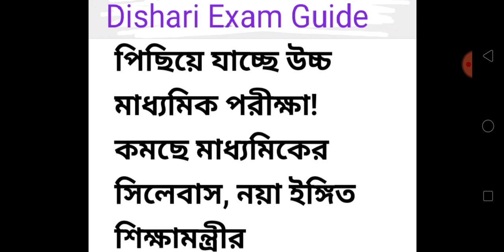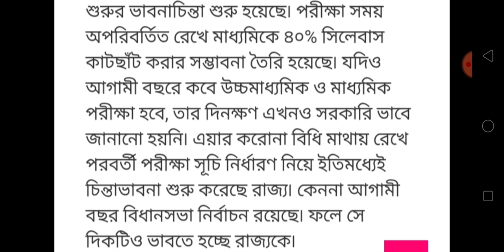MADHYAMIK EXAM 2021/HS EXAM 2021/MADHYAMIK EXAM ROUTINE 2021/HS EXAM ROUTINE 2021/HS ROUTINE 2021/